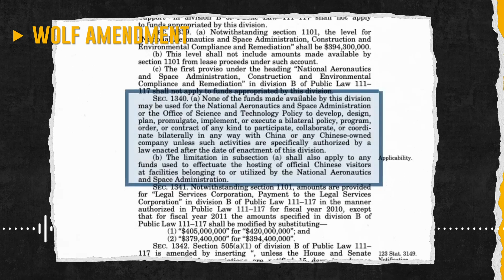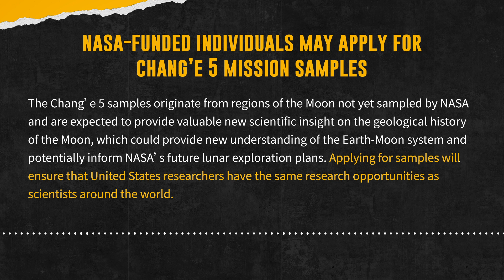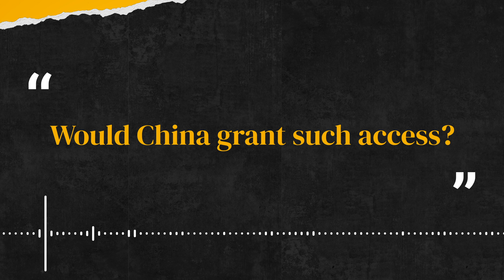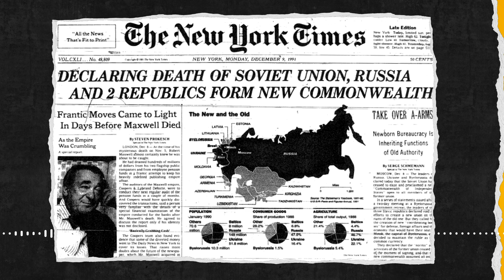Should China Share Moon Rocks with NASA amid US Blocades? | TOP PICKS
In a surprising turn of events, NASA has requested access to moon samples collected by China. But there's a catch: collaboration between the US and China's space agencies is restricted due to political reasons. So, the question remains: Will China Lend NASA a Moon Rock?